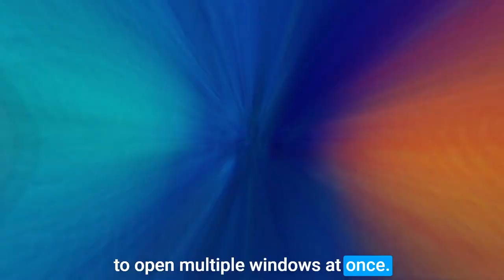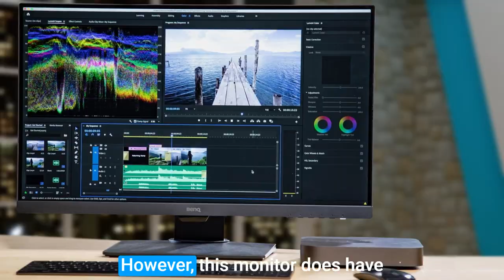Best Monitor For Architects in 2023 (Top 5 Picks For Any Budget)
Links to the best monitors for architects we listed in this video:

5. LG 34UM68-P
4. Sceptre C355W-3440UN
3. Acer SB220Q
2. BenQ PD2700U
1. Dell UltraSharp U2412M

10BestOnes is a participant in the Amazon Services LLC Associates Program, an affiliate advertising program designed to provide a means for sites to earn advertising fees by advertising and linking to Amazon.com. As an Amazon Associate I earn from qualifying purchases.